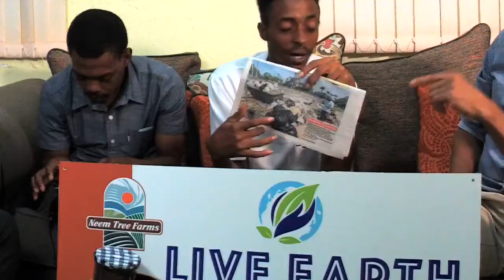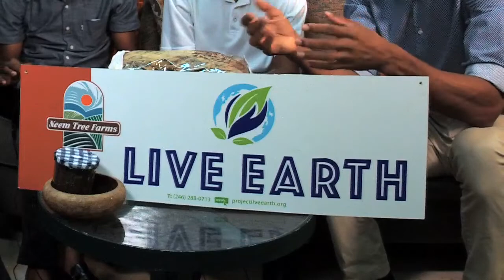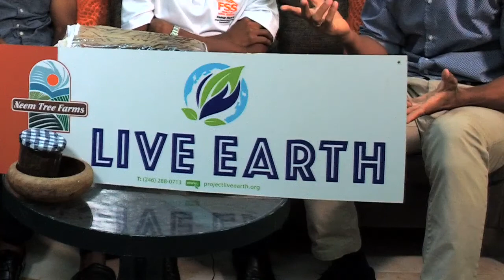Debrief Tv Show “Waste Management”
The debrief is a round-table panel discussion aimed at getting to the meat of the matter as it relates to national issues plaguing the country